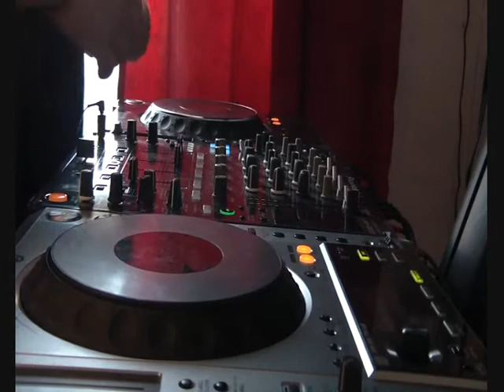Happy UK Hardcore Mix #217 "Slammin'!" by DJ Mellow-Dee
Just a Sunday afternoon mix.